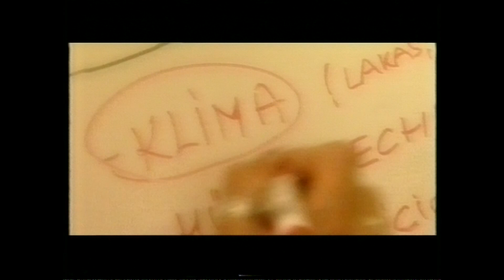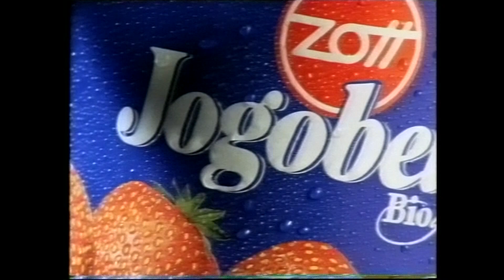TV2 REKLAMOK 1